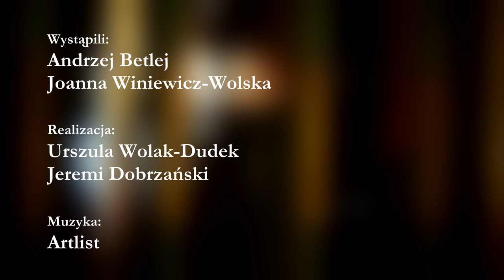Tycjan i Inni. Nowe nabytki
Wawel jest miejscem szczególnym zasługującym na prezentowanie najważniejszych, iście królewskich obiektów. Przed nami bardzo wyjątkowy materiał.

Misją muzeum jest udostępnianie swojej kolekcji i jej poszerzanie w celu jak największej atrakcyjności, ale jednocześnie w taki sposób, aby kolekcja była komplementarna. O szczegółach opowiadają Dyrektor Zamku – prof. Andrzej Betlej oraz kierowniczka Działu Zbiorów Malarstwa – dr Joanna Winiewicz-Wolska.

Posłuchajmy o najnowszych nabytkach w wawelskiej kolekcji ze szczególnym uwzględnieniem obrazów „Alegoria miłości” Tycjana oraz „Diana i Kallisto” Parisa Bordone.